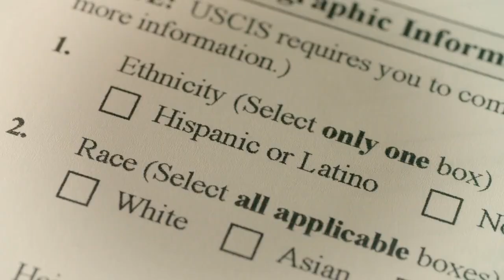Biden-Harris legal immigration goal reported.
This video discusses the new report on the Biden-Harris immigration goal